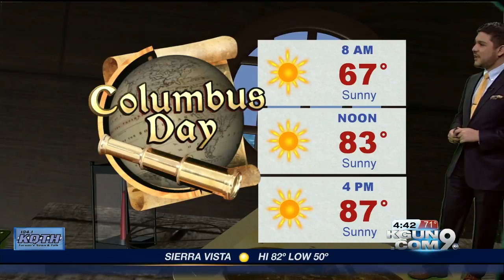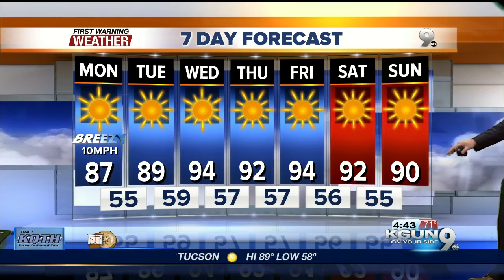First Warning Weather AM 10.9.17